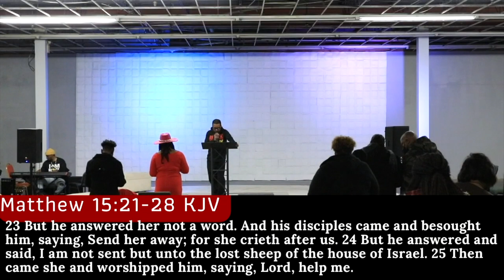Pastor Tadera White "Winning With Worship"